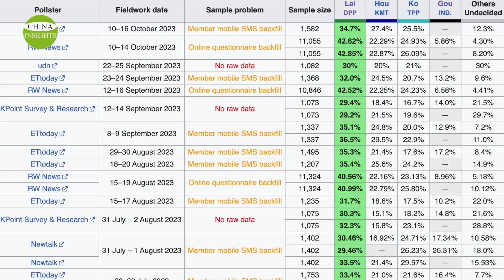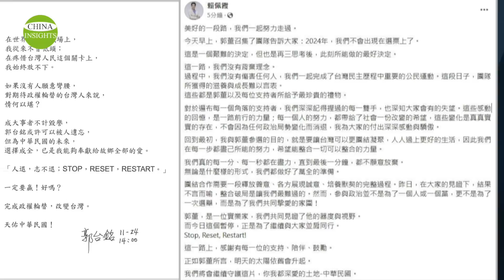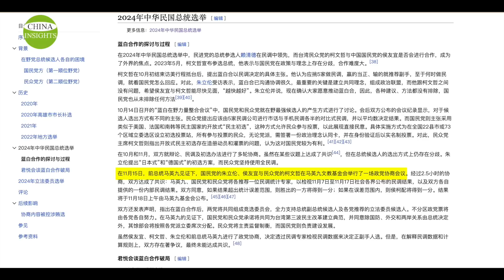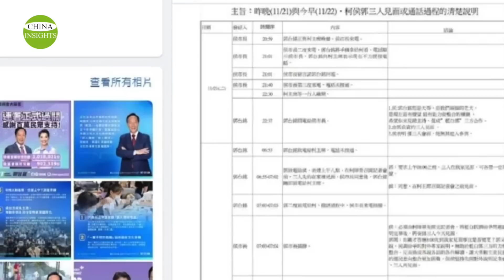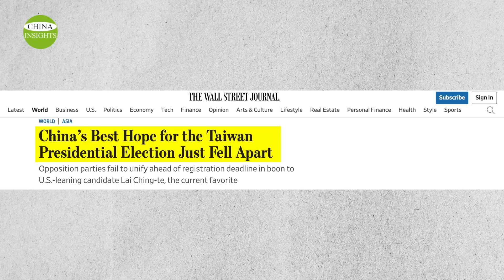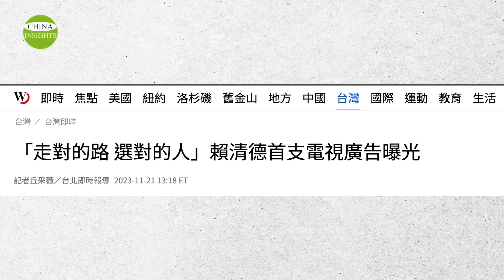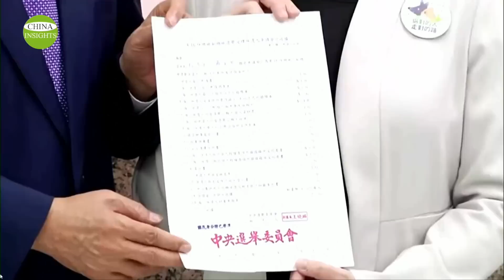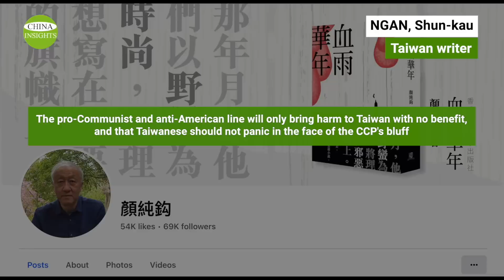Beijing unexpectedly did a big favor for its most feared Taiwanese candidate/Who are crying?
There are only 40 days or so left to go before Taiwan's 2024 election. The whole world is watching as it may affect the Asia-Pacific region and even the future world landscape. There were four presidential contenders, but those familiar with Taiwan politics may know that there are, in fact, only two rivals in this election: the current DPP government in Taiwan and the Chinese Communist Party, or CCP regime.